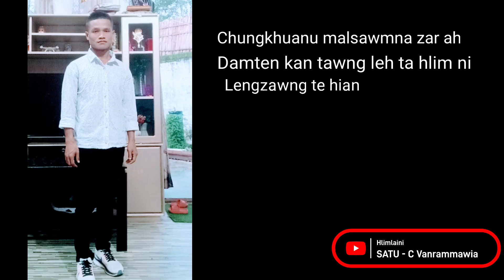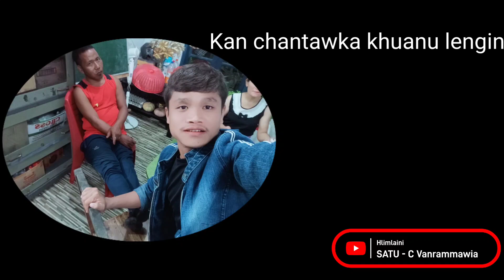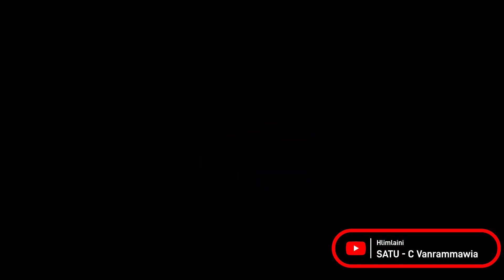C Vanrammawia HUN LEH NI TE AN HER LIAM ZEL